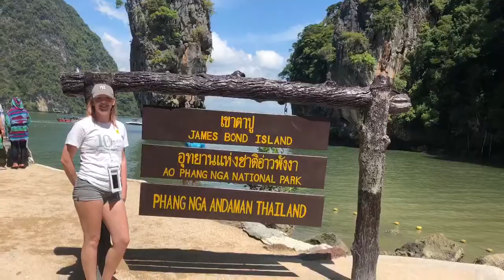vLog 9 - Phang Nga Bay (James Bond Island), Panyee Island, food and music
We booked a day out with Destination Asia and headed to the beach which was used for the film man with the golden gun, then to the floating island.

We then head out for food and drinks at moody’s